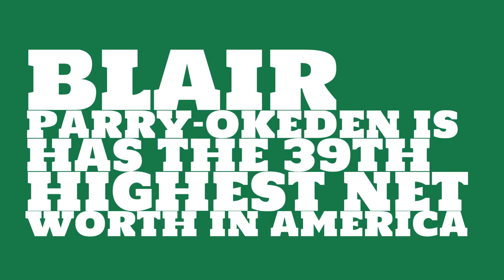Blair Parry-Okeden: 2017 Net worth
Watch this video to learn about the 2017 net worth of Blair Parry-Okeden.